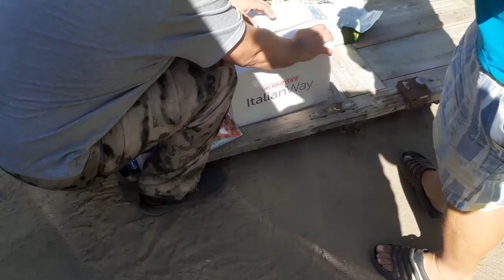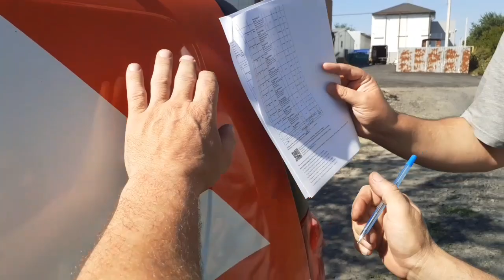Вода, песочек, ДСП... Чипы, зубы и ТП... Островок ДОБРА, в Море обломов! Плюс@PetshopBlog!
Сегодня настоящий День обломов!
Воду отключили, песочек закончился, ДСП купить негде. Идентификационных чипов нигде нет,  помощников нет, зубы отвалились...
Одна отрада в этот день. Приехали c гостинцами наши друзья из petshop.ru! Спасибо вам огромное за поддержку!
Сегодня в моём приюте проживают, проходят лечение и реабилитацию 65 подопечных.  Все получают необходимую помощь, но приют - не постоянный дом. По достижении  положенного возраста проводятся операции по стерилизации, так как я против бесконтрольного размножения никому ненужных и страдающих от жестокости животных.
 Содержать приют очень сложно, и я прошу вашей помощи, друзья!   Как бы мы не старались, нашего внимания и заботы недостаточно, и самое неприятное то, что мы не можем принять остро нуждающихся в помощи животных, из-за того, что приют перегружен.
Я не получаю никакой помощи из бюджета или от правительства, и мои личные возможности очень ограниченны, из-за того, что приют занимает всё моё время.
Но, самое страшное то, что мне удается найти дом и хозяев очень малому количеству подопечных, а все остальные обречены годами жить и умирать в приюте.
    ALEKSANDR  GRIGOREV
    СБ: 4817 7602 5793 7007
Голодный мегафон: 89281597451 (привязан к карте Сбербанка)
Голодный мегафон-2 : 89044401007 (WatsApp приюта)